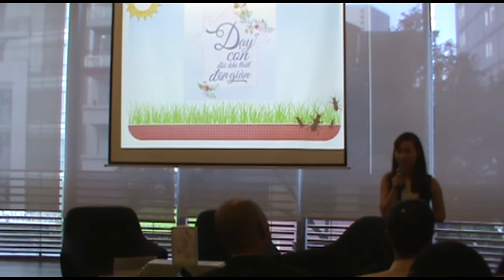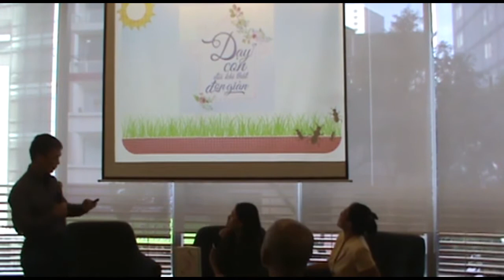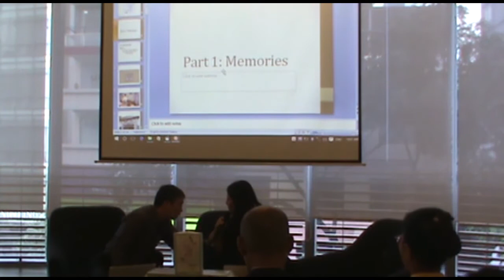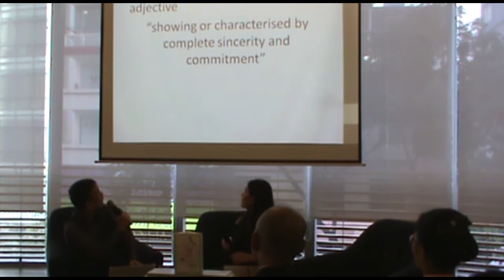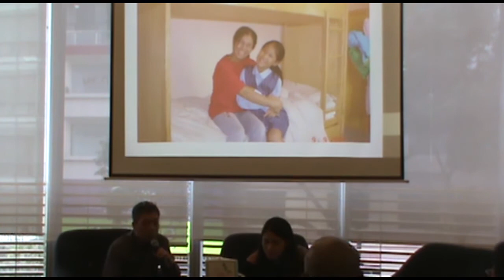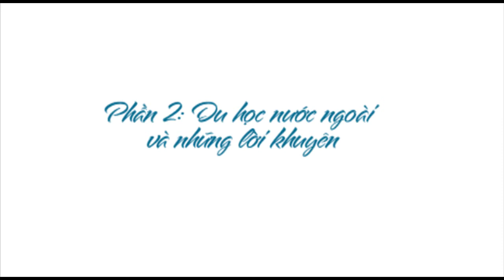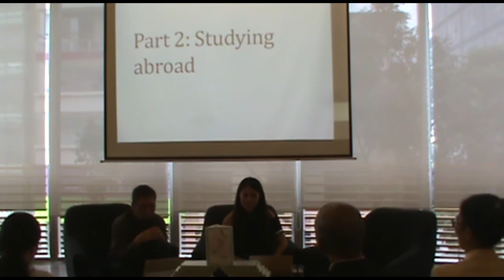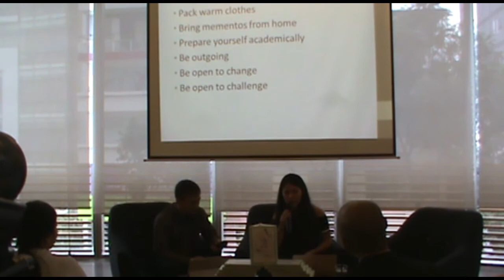Dạy con đôi khi thật đơn giản(P1+2): Minh Thu chia sẻ kỉ niệm thuở nhỏ và thời gian đi du học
Vào ngày 06/08/2016 chương trình giao lưu với tác giả Trần Bích Hà và Minh Thu về chủ đề "Dạy con đôi khi thật đơn giản" đã diễn ra thành công và để lại nhiều cảm xúc.

Trong  chương trình Minh Thu đã kể lại những kỷ niệm thuở nhỏ thông qua đó giúp đọc giả hiểu rõ hơn những gì mà mẹ của em ấy dạy em trong suốt quãng đời 19 năm qua. Cảm xúc khi gặp những chuyện mình không thích sẽ như thế nào,  sự mạnh mẽ vượt qua mọi thử thách, sự kiên trì đối mặt với khó khăn, có trách nhiệm sao với bản thân, gia đình và xã hội.

Và những chia sẻ của của chị Bích Hà về giới trẻ đáng để suy ngẫm “Tôi chỉ muốn chia sẻ với các bạn trẻ và không còn trẻ lắm, những người thật sự yêu thương con vì bản thân chúng, thực lòng muốn con hạnh phúc, thành đạt, có trách nhiệm với bản thân và gia đình riêng của chúng sau này – mà chưa biết phải làm gì. Các bạn hãy biết rằng: tiền bạc cần cho cuộc sống, nhưng không bao giờ được là mục đích chính hoặc duy nhất. Nếu quá nghèo, sẽ không có hạnh phúc. Nhưng cũng rất ít người giàu được biết đến niềm hạnh phúc thực sự.”

Chương trình giao lưu tác giả của cuốn sách "Dạy con đôi khi thật đơn giản" có sự tham dự của hai vị khách mời:

- Chị Trần Bích Hà: giám đốc của Transviet – một trong 10 công ty du lịch hàng đầu Việt Nam. Chị từng đi nhiều nước và nghiên cứu, tiếp cận cách giáo dục từ nhiều nước tiên tiến.

- Minh Thu con gái chị đã trúng tuyển sớm (early decision) vào trường Đại học Brown – một trong nhóm trường Đại học Ivy League tại Mỹ.

Thông tin chi tiết về cuốn sách "Dạy con đôi khi thật đơn giản" tại đây